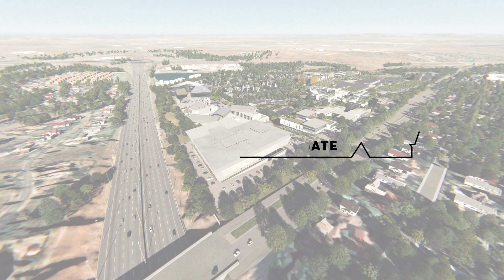Castle Gate Flythrough December 2018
Castle Gate Precinct in Pretoria